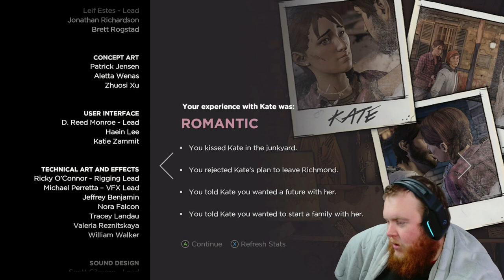MY FIRST PLAYTHROUGH EVER OF TELLTALE: THE WALKING DEAD | SEASON 3 EPISODE 5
The Walking Dead: A New Frontier is an episodic adventure game video game developed and published by Telltale Games. Based on The Walking Dead comic book series. This is my first-ever playthrough so what you will see are my raw, unfiltered reactions, responses and, reviews. These playthroughs were recorded whilst I was streaming live on TikTok.